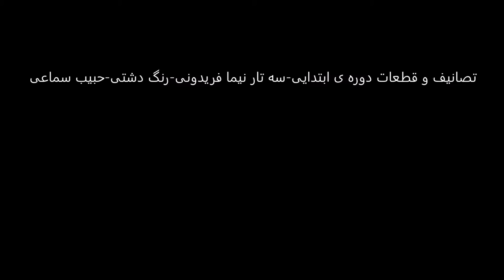تصانیف و قطعات دوره ی ابتدایی سه تار نیما فریدونی رنگ دشتی حبیب سماعی